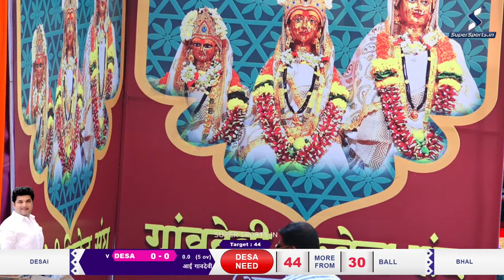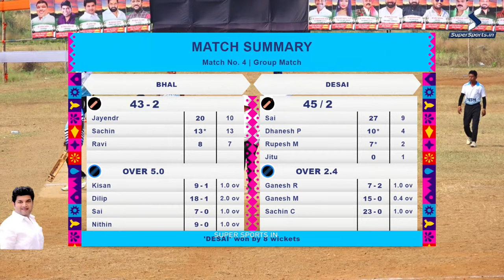Desai VS bhal | आई गावदेवी चषक २०२३ , अगासन ४० +